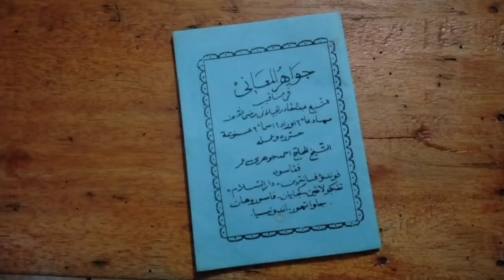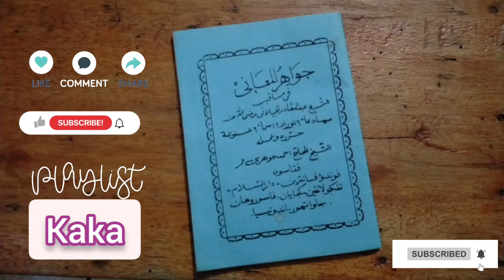Bisa ngidupin orang mati. Tapi bukan nabi isa as (part 1)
Dia Bisa ngidupin orang mati part 1

PLAYLIST KAKA
Untuk donasi cuan, cendol, kopi / indomie silakan klik link dibawah ya ka:

Atau

Bantu dapetin 1000 subscriber ya ka. Biar bisa bagi-bagi give away Woke !!!

yesus kau sungguh baik
yesus adalah
yesus ditangkap
yesus kami puja chord
yesus datang ke dunia mengajar semua umat agar beriman kepada allah sebab
yesus mengubah air menjadi anggur
yesus kristus
yesus adalah anak allah sebab ia bangkit dari antara
yesus anak daud
yesus agama apa
yesus artinya
yesus a.s
yesus berkeliling palestina selama
yesus bangkit
yesus berasal dari
yesus berdoa
yesus berkeliling palestina selama berapa tahun
yesus berpuasa di padang gurun selama
yesus berjalan diatas air
yesus b
yesus cintaku kucinta kau kau cinta dia
yesus chord
yesus cinta semua anak
yesus cinta segala bangsa
yesus cinta anak-anak
yesus china
chord c yesus padamu kuberseru
yesus disalib
yesus dipersembahkan di bait allah pada usia
yesus dicobai di padang gurun
yesus disalibkan
yesus dibaptis di sungai
yesus dilahirkan di kota
yesus dibaptis
patung yesus di toraja
patung yesus di manado
yesus engkaulah permata hatiku
yesus engkau juruslamatku
yesus engkaulah permata hatiku chord
yesus engkau baik lirik
yesus engkau sungguh baik chord
yesus engkau baik chord
yesushi e poke
yesushi e poke centocelle
yesus foto
yesus firman
yesus full movie
jesus face
jesus foto
yesus gembala yang baik
yesus gembala
yesus gunung batu
yesus gambar
yesus gendong domba
yesus guru agung
yesus gembala domba
g jesus
g jesus pes 2021
g jesus transfermarkt
g jesus number
g jesus injury
g jesus pes master
g jesus sofifa
 kebenaran dan kehidupan
yesus kekasih jiwaku lirik
yesus kau telah memulai
yesus kau sungguh baik chord
yesus lahir
yesus lahir di kandang domba
yesus lahir tanggal berapa
yesus lahir pada tahun
yesus lahir di kota mana
yesus lahir pada zaman raja
yesus lahir pada tanggal
yesus lahir di betyesus
4 murid yesus yang pertama
4 mukjizat yesus
4 perumpamaan yesus
4 perumpamaan yesus tentang kerajaan allah
4 gelar yesus
4 tindakan yesus yang dianggap melanggar aturan agama yahudi
4 perkataan yesus di kayu salib
4 teladan yesus dalam melayani
yesus memberi 5000 orang makan
yesus memberi makan 5000 orang ayat
yesus memberi makan 5000 orang hanya dengan
5 mukjizat yesus
5 perumpamaan yesus
5 luka yesus
5 karakter yesus
5 gelar yesus
5 murid yesus
5 perumpamaan yesus dan maksudnya
5 kuasa tuhan yesus dalam hidupmu
6 perumpamaan yesus
6 mujizat tuhan yesus
6 bukti kebangkitan yesus
7 perkataan yesus di kayu salib
7 alasan yesus datang ke dunia
7 mukjizat yesus dalam injil yohanes
7 doa yesus di taman getsemani
7 perkataan yesus di kayu salib dan maknanya
7 ajaran yesus dalam injil yohanes
7 penderitaan yesus
7 perkataan yesus akulah
yesus berusia 8 hari
8 gaya mengajar yesus
9 murid yesus
 Abkhazia  Georgia  Aslan Bzhania Alexander Ankvab
  Cook  Selandia Baru  Elizabeth II[1]
 Tom Marsters  Mark Brown
 Kosovo  Serbia   Vjosa Osmani  Avdulla
Elizabeth II[1]
  Patsy Reddy  Dalton Tagelagi
 Arab Sahrawi  Maroko
 Brahim Ghali
 Brahim Ghali  Mohamed Wali Akeik
 Ossetia Selatan  Georgia Presiden Anatoliy Bibilov  Gennady Bekoyev
 Siprus Utara  Siprus  Ersin Tatar  Ersan Saner
  Tiongkok  Tsai Ing-wen  Su Tseng-chang
Alexander Ananchenko
 Lugansk  Ukraina Leonid Pasechnik  Sergey Kozlov
 Somaliland  Somalia
Muse Bihi Abdi
 Transnistria  Moldova
Presiden Vadim Krasnoselsky